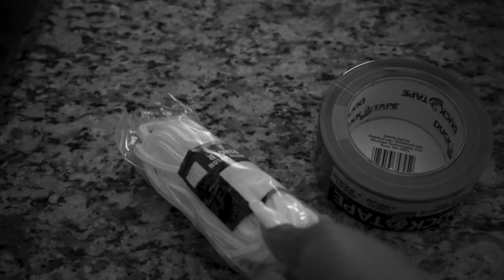Caught Looking Up "HOW TO HIDE MY HUSBAND’S B0DY"! *he almost cried*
TEAM FOR TEAM ZAVIA TO UP THE SCORE TFFFFF
MUST WATCH